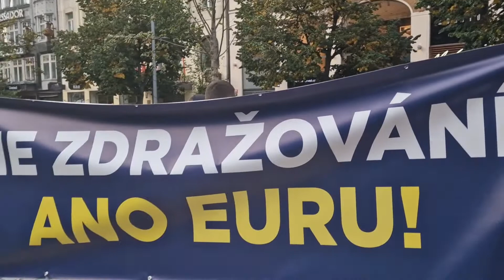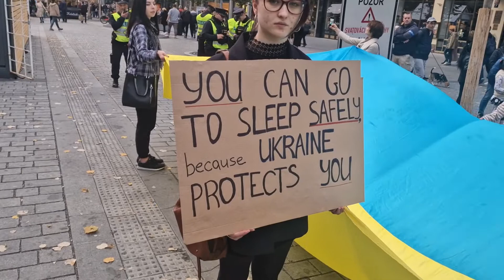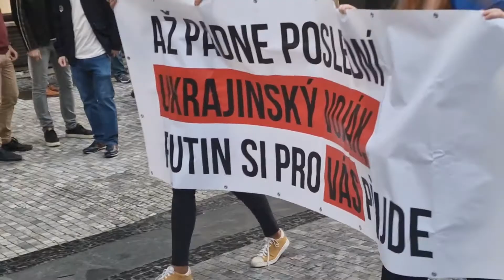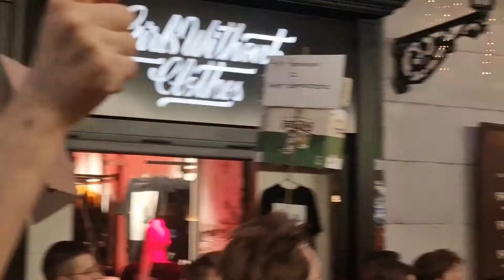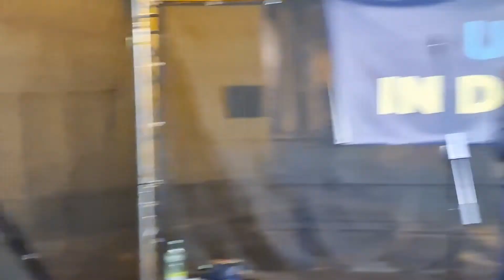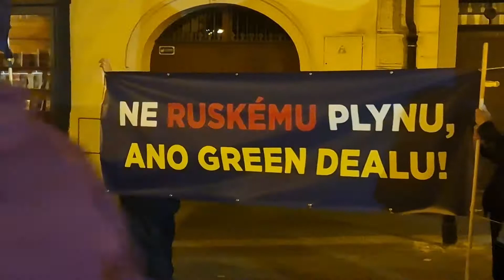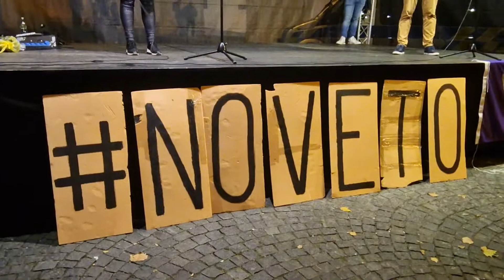Současná krize má jasné řešení - Evropa! 8.10.2022 Praha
Řešením krize je Evropa!
Pořádá Pulse of Europe - Czech Republic, Volt Česká republika a Volt Europa

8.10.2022 Pochod z Václavského náměstí na Malostranské náměstí

Současná krize má jasné řešení - Evropa!
Pojďte s námi Prahou a vyjádřete svou podporu větší spolupráci na evropské úrovni.
Potkáme se v 17:30 na Můstku. Společně se pak vydáme přes Staroměstské náměstí a Karlův Most na Malostranské náměstí, kde vystoupí několik řečníků.
Vyslechnete si např. zástupce Volt Česko, aktivisty ze spolku Pulse of Europe, prezidentku Volt Europa Francescu Romana D'Antuono nebo europoslance Damiana Boeselagera.
Vzhledem k našim hostům budou projevy v angličtině bez tlumočení.
Celou akcí se budou prolínat témata související se současnou ekonomickou a energetickou krizí, válkou na Ukrajině, silnější integrací a také otázka práva veta.
Věříte, že Evropa je řešení? Pojďte to s námi dát jasně najevo.

- Text: Převzato od organizátora akce